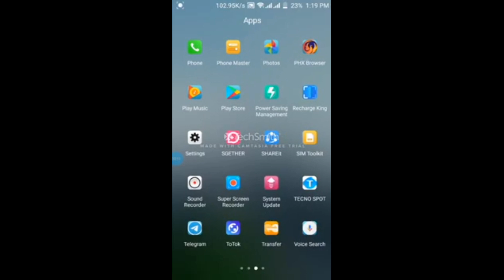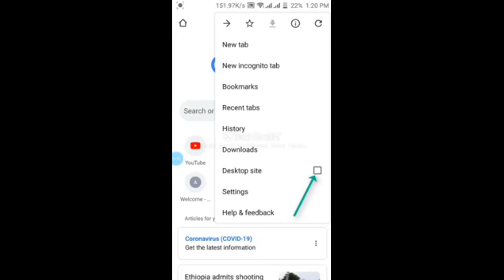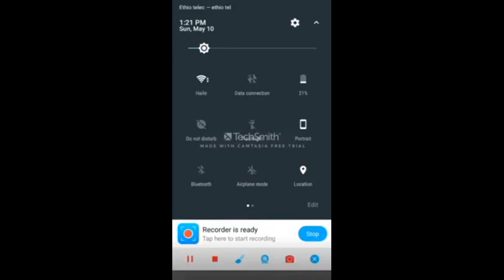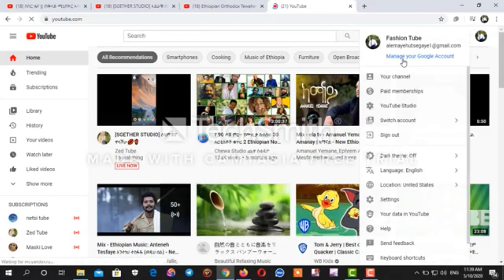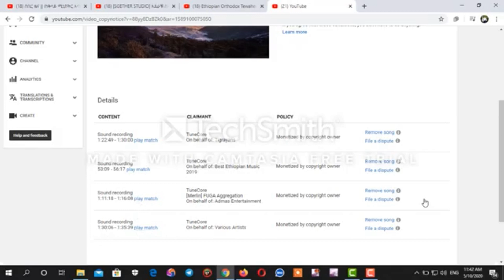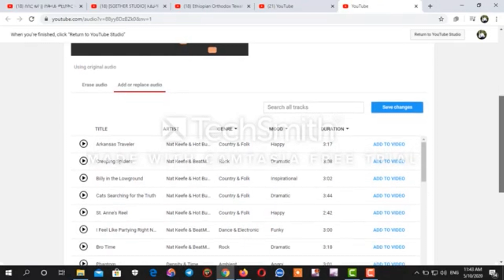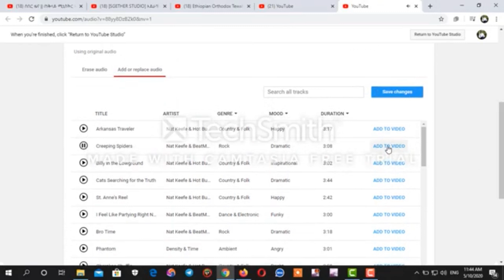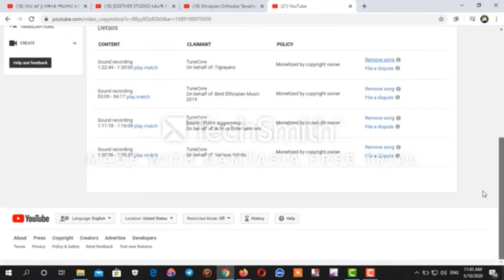በስልካችን እንደት እንደ ኮምፑተር መጠቀም እንችላለን እና ኮቲራይት እንደት ማጥፋት እንችላለን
Fashion Tube
በስልካችን እንደት እንደ ኮምፑተር መጠቀም እንችላለን እና ኮቲራይት እንደት ማጥፋት እንችላለን ለምሉት ጥያቄዎች መልስ የያዘ ቪዲዮ። this video is about how to change mobile view to a computer view and how to delete copyright contents from your videos.